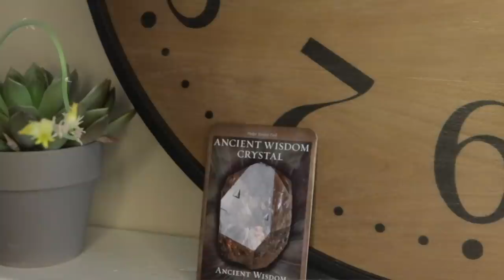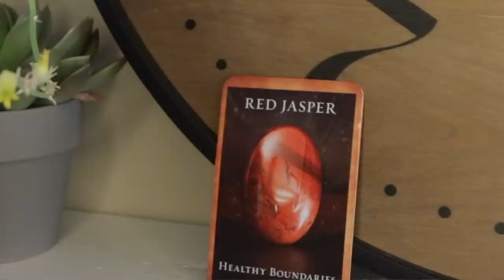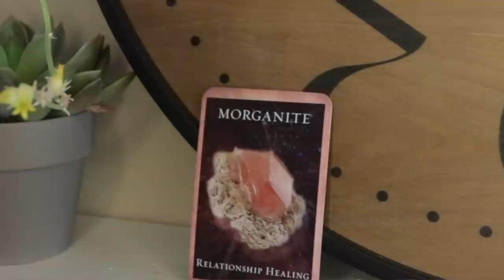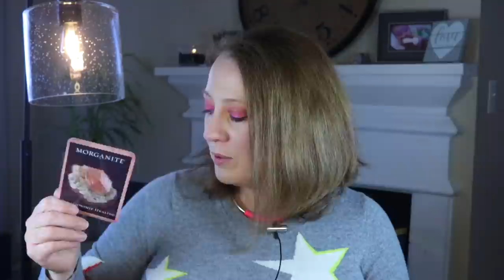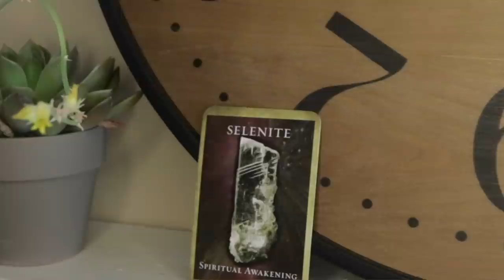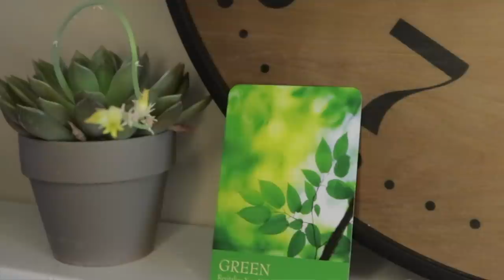PROGRAMMING SEED | March 9, 2020 Weekly Angelic Message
A seed has been planted, and we are exposing it. Your freedom is here! Angelic message for the week beginning March 9, 2020. Reading requests

Angel Souls
Michelle Patterson